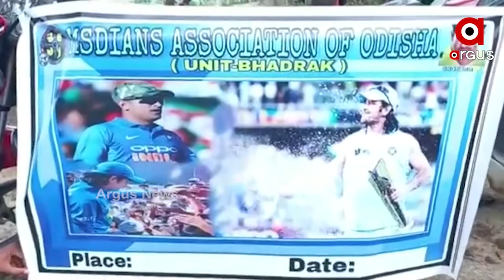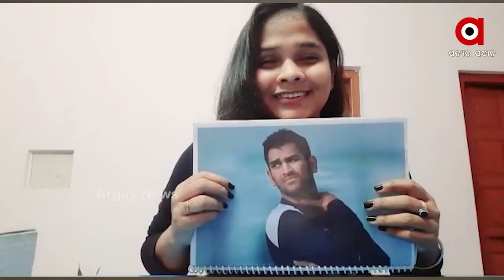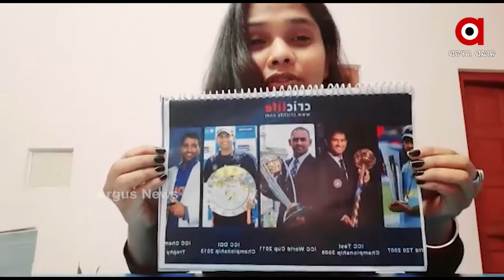ହାପି ବାର୍ଥଡେ ମାହି | Wishes Pour In As Former Indian Cricket Captain MS Dhoni Turns 40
ବିଶ୍ବର ସଫଳତମ ଅଧିନାୟକ ଧୋନିଙ୍କୁ ଜନ୍ମ ଦିନର ଶୁଭେଚ୍ଛା ..ଭାରତର ପୂର୍ବତନ ଅଧିନାୟକ ମହେନ୍ଦ୍ର ସିଂ ଧୋନି ଆଜି ତାଙ୍କର 40 ତମ ଜନ୍ମଦିନ ।